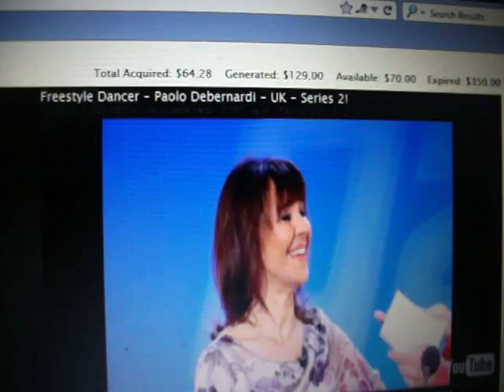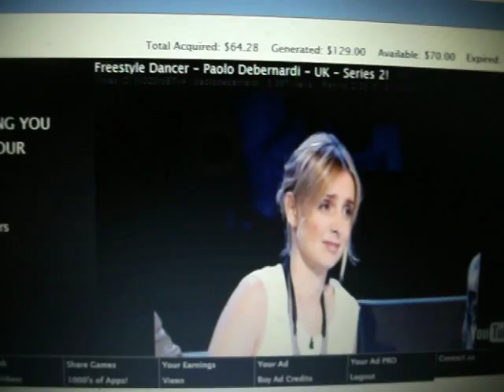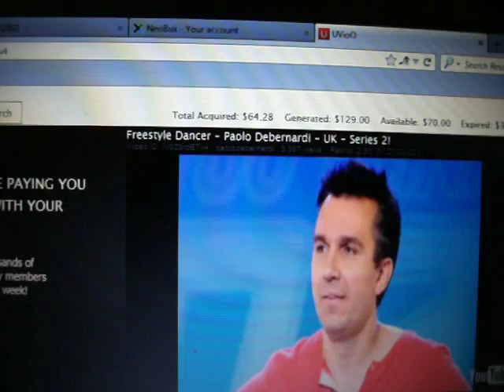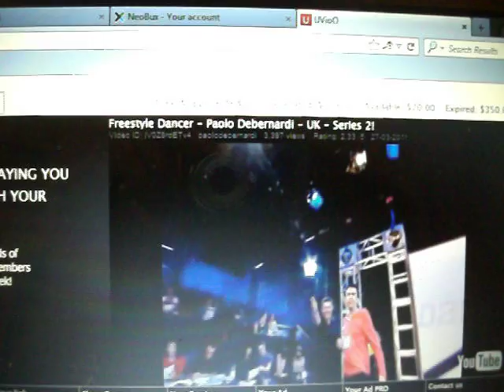Paolo Debernardi so you think you can dance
This is my audition in So you think you can dance broadcasted by BBC1 on 26 March 2011. I have been in Got to dance on 6 January 2012, appeared as an extra in Harry Hill the movie in 2013 and an extra in two short movies in 2014. His book entitled Twelve Wonders is sold in 26 Countries.